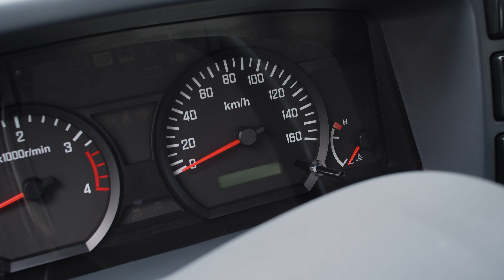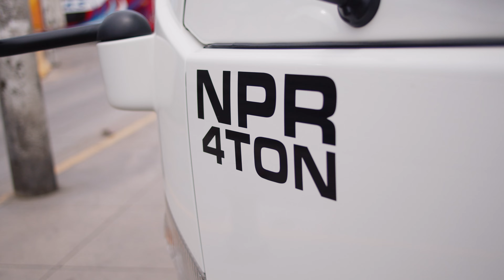NPR 4 TON | Un camión versátil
El isuzu NPR 4 TON es ideal para realizar rutas cortas y medianas que gracias a su potencia te permite recorrer todas las geografías del Perú. Es un modelo absolutamente versátil que se ajusta a cualquier tipo de industria ,Viene equipado con un motor EURO IV de 5,200 centímetros cúbicos con un peso bruto vehicular de 7,000 kg, cuenta con una transmisión mecánica de 6 velocidades más reversa con turbocargador de geometría variable (VGT) e intercooler. Tiene un largo carrozable de 4,761mm y una capacidad de carga de 4 TON. 📍Vísitanos en nuestros locales integrales a nivel nacional.

AlmacenesSantaClara 100% confianza.